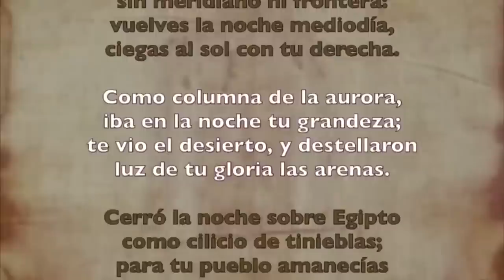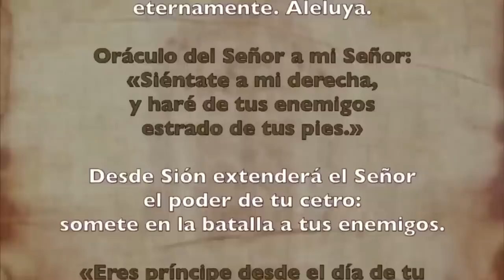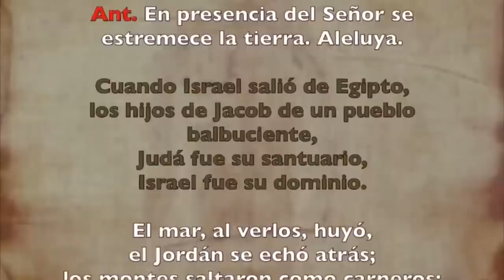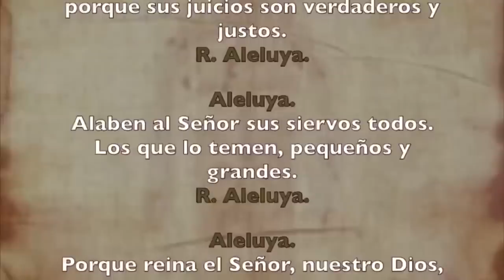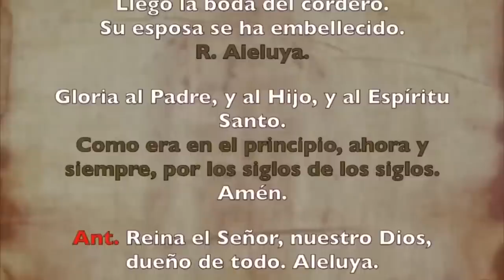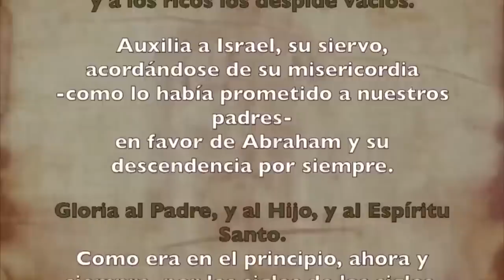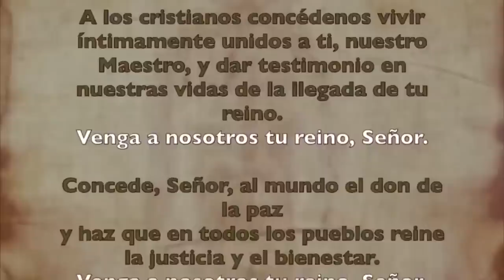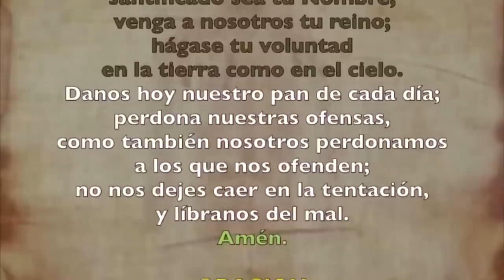Oración de la tarde (II Vísperas), DOMINGO 24 SEPTIEMBRE 2023 | XXV del Tiempo Ordinario